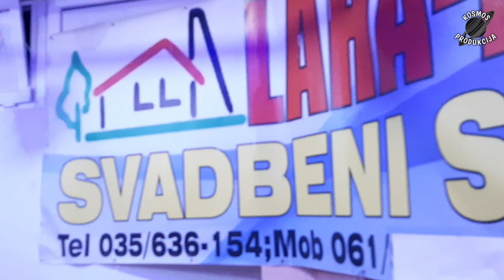ŠARGIJAŠKO KOLO, UŽIVO, "Laha- prom", 03.06.2023. god.